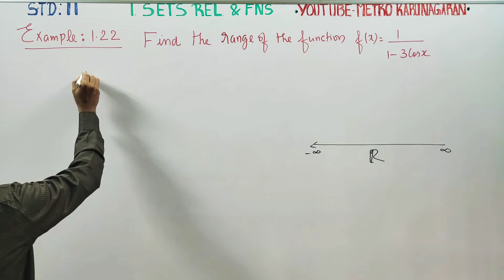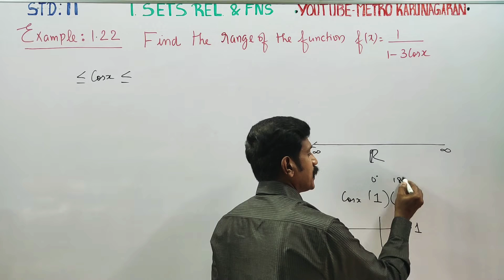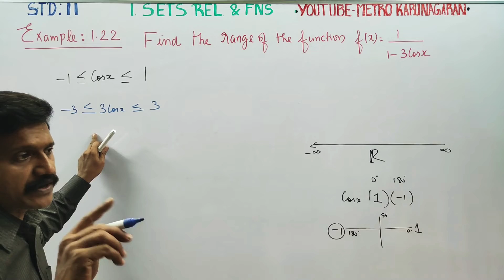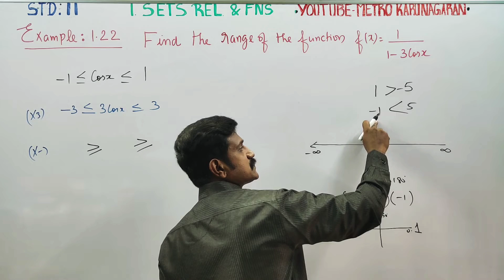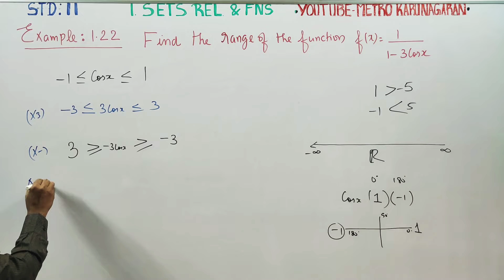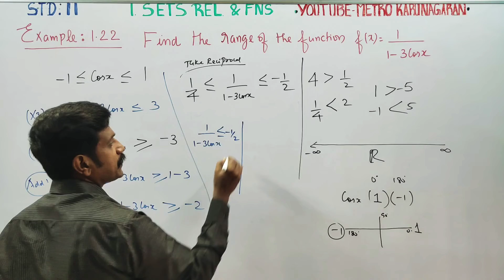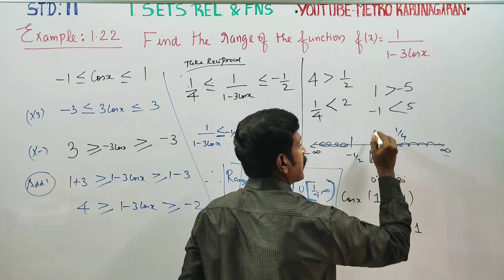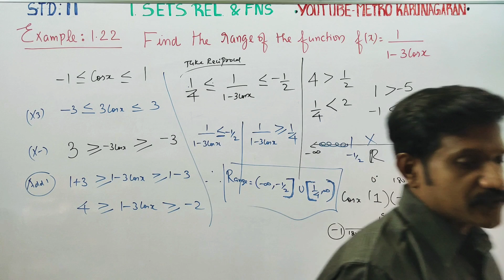11th Std Maths Example 1.23 Find the range of the Function f(x) = 1/1-3cosx